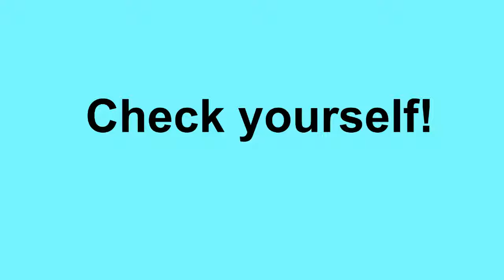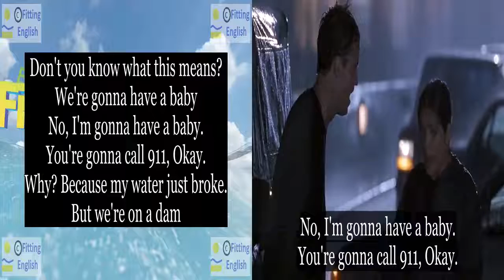Lesson266 Study English through film FOOLS RUSH IN on 3chnl Fitting English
SUBTITLES and NEW WORDS of FOOLS RUSH IN:
Don't you know what this means? We're gonna have a baby
No, I'm gonna have a baby. You're gonna call 911, Okay.
Why? Because my water just broke.
But we're on a dam
call dam
HOW TO TRANSLATE this SUBTITLES with NEW WORDS:
LINKS of momentary text translation:
ES reference